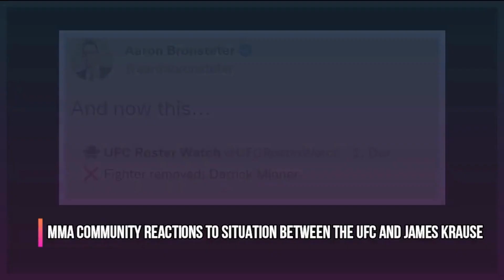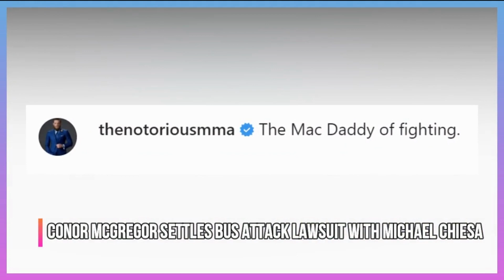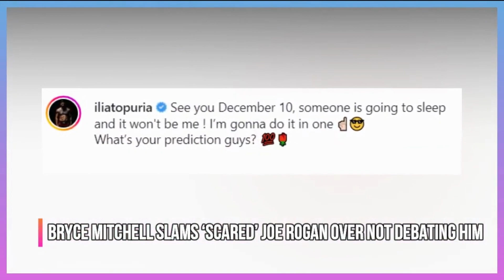Joe Rogen Angry with UFC Fighter | McGregor Ends Legal Battle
It Has Been A Long Time Coming !